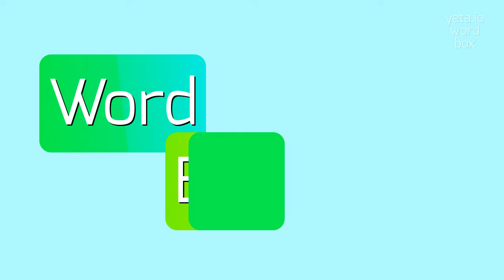How to say "hahniums"! (High Quality Voices)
Watch in this video how to say and pronounce "hahniums"!